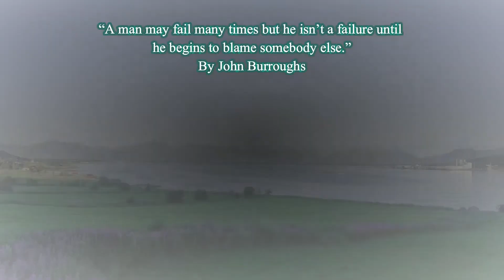Background Music With Powerful Words.